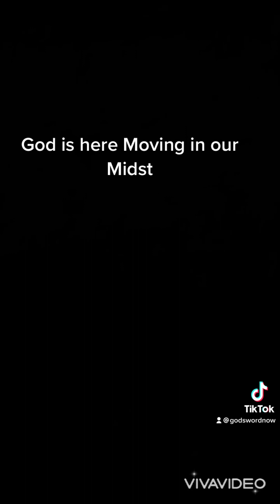Abba Is Here Moving in the Midst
Hey Y’all❤️

“CONTINUOUS JOY” that is the Key .

Remember Beloved the Bible talks about thinking on those things that is pure and happy etc. It so important to have and find ways no matter the SUFFERINGS to be content when you choose to stay in CONTINUOUS JOY WHEN YOU ARE GROWING IN YOUR FAITH WALK!!

Love/Faith

LONG SUFFERINGS➡️CONTINUOUS JOY
= CONTENTMENT

The Enemy is after Every Word God Speaks to Us..

He wants to steal it from us and feed us lies..

We need to go to war with him and have long suffering continuous joy!! For our Abba is Fighting our Battles!!  (Edited)

As I was praying to God he wanted me to encourage yall,

Let’s not forget to have fun and enjoy this waiting time/resting process in Gods Redirection, Answers in his Divine intimacy in this faith walk journey.

He wanted me to remind y’all a word he gave me when I first decided to speak what he has purposed for me to do this season!!!

May we prosper and more abundantly 🙏  🙃

I had to upload from TikTok problems with the sound

God is saying we need to be encouraged this is the season of divine intervention (A Right Now Word For Someone)

Abba is DIVINLY INTERVENING
We can’t be sleep in this time